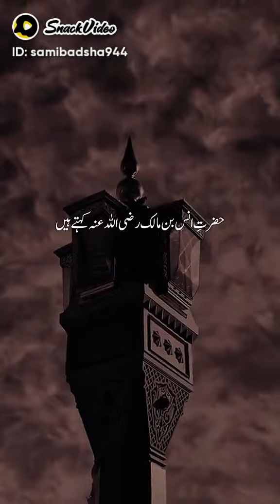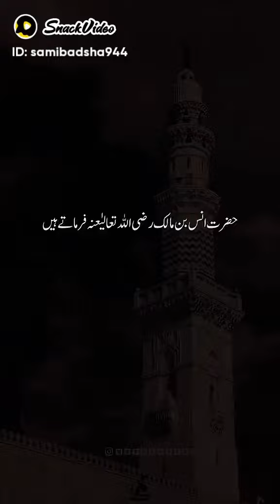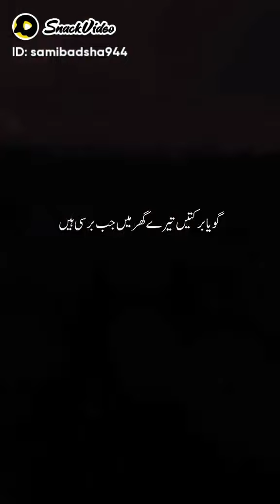Rizq ki Barkat ka wazifa😍perajmalrazaqadri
Rizq ki Barkat ka wazifa😍perajmalrazaqadri youtube video@fozialodhi7502